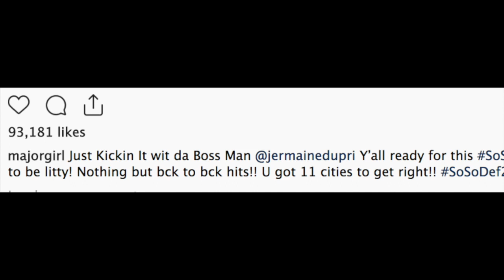Tiny Harris Taunts T I With Jermaine Dupri Picture Is She Playing With Fire?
By the looks of things, Tiny Harris and her husband love to play games. This week, a report surfaced claiming that T.I. is not happy that his wife will be on tour with Jermaine Dupri.